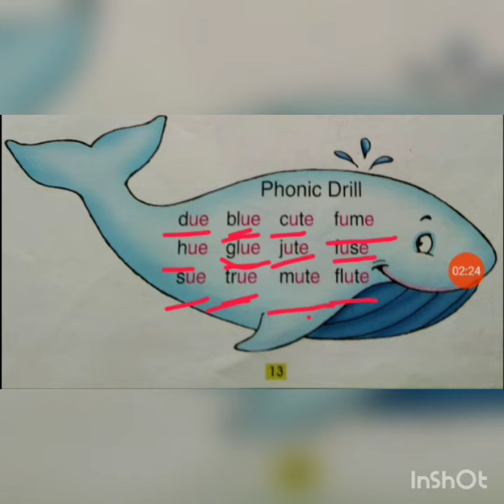Class Kg 2 subject-English